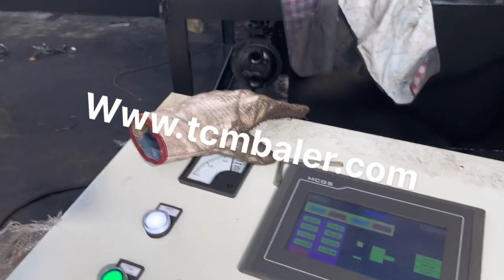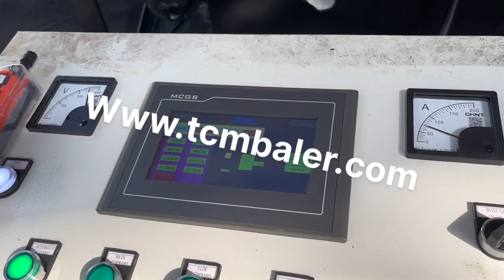aluminum can baler big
Aluminum Can Baler Indonesia, Steel Can Baler Ghana, Aluminum can baling is big business in todays, Green, world. Aluminum can baler machine is a popular size reduction machine in aluminum can recycling. Truthfully, aluminum cans have been a huge boon to the environment. After all, they have proven to be the most recyclable beverage container in the world. Large Press Box Aluminum Can Baler UK, Buy Tin Can Liechtenstein, Large Press Box Aluminum Can Baler, Find Complete Details about Large Press Box Aluminum Can Baler,Tin Can Balers,Steel Can Balers,Aluminum Can Hydraulic Baler from Scrap Metal Balers Supplier or Manufacturer, Nantong Enerpat Machine Co., Ltd. Hydraulic Compress Large Press Box Aluminum Can Bahamas, Switzerland, Hydraulic Compress Large Press Box Aluminum Can Baler, Tin Can Baler, Scrap Beer Cans Compress Machine Price, Find Complete Details about Hydraulic Compress Large Press Box Aluminum Can Baler, Tin Can Baler, Scrap Beer Cans Compress Machine Price,Aluminum Scrap Baling Machine,Hydraulic Compress Machine,Scrap Beer Cans Compress Machine Price from Waste Management Supplier or, aluminum cans baler Jordan, aluminum cans baler Suppliers Zambia, Alibaba.com offers 5,704 aluminum cans baler products. About 65% of these are Scrap Metal Balers, 17% are Other Packaging Machines, and 6% are Other Metal Metallurgy Machinery. A wide variety of aluminum cans baler options are available to you, China Aluminium Can Baler India, SMB Canada, China Aluminium Can Baler, SMB, Q100S,, Find details about China Aluminium Can Baler, Aluminium Baler from Aluminium Can Baler, SMB, Q100S, , Nantong Enerpat Machine Co., Ltd. Aluminum Can Baler Machine Norway, Aluminum Can Baler Haiti, A wide variety of aluminum can baler machine options are available to you, such as free samples. There are 4,371 aluminum can baler machine suppliers, mainly located in Asia. The top supplying countries or regions are China, South Korea, and Malaysia, which supply 99%, 1%, and 1% of aluminum can baler machine respectively. China Y81q Honduras, 1350 Aluminum Cans Copper Wire Baling Hungary, Aluminum Cans Baler, Copper Baler, Aluminum Baler manufacturer, supplier in China, offering Y81q, 1350 Aluminum Cans Copper Wire Baling Press, Hydraulic Guillotine Scrap Metal Sheet Shear Recycling Machine, Big Hydraulic Scrap Aluminum Iron Steel Metal Sheet Shearing Machine and so on. aluminum cans baler for sale Israel, aluminum cans baler for Netherlands, Alibaba.com offers 2,256 aluminum cans baler for sale products. About 54% of these are Other Packaging Machines, 137% are Scrap Metal Balers. A wide variety of aluminum cans baler for sale options are available to you, China Hydraulic Cans Baling Press Cans Baling Press Latvia, France, 2019, 12, 11Shanghai JiaJing Machinery Co.,Ltd., suitable for the industries which need to recycle and compress big capacity of metal cans., We will solve your problem professionally, welcome your contact., JPY81, 135A, 135B Metal Baler Mac. JPY81, 250A, 250B Metal Baler, Explanations on Why Aluminum Can Baler Machine Is Namibia, Austria, The recycling industry is too big and aluminum can baler machine is an important part of it. According to research, there are more than 105,784 cans are being recycled every single minute in America. This is such a huge ratio that will make you understand the importance of aluminum can baler machine. Aluminum cans are simple to recycle over and, aluminum can baler Malaysia, aluminum can baler Suppliers Spain, A wide variety of aluminum can baler options are available to you, There are 5,701 suppliers who sells aluminum can baler on Alibaba.com, mainly located in Asia. The top countries of suppliers are Malaysia, China, and South Korea, from which the percentage of aluminum can baler, Plastic Nigeria, Paper Poland, Beston Intelligent baler machine uses the hydraulic principle, which can compressed the